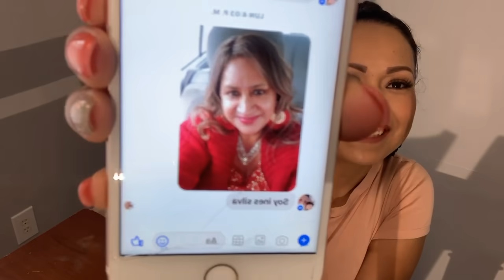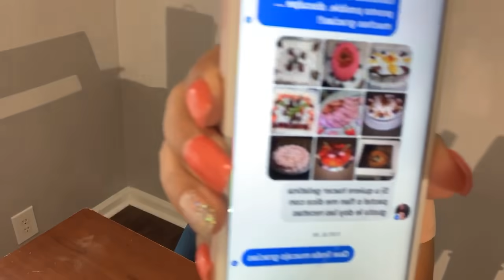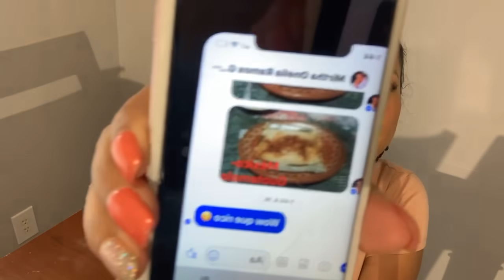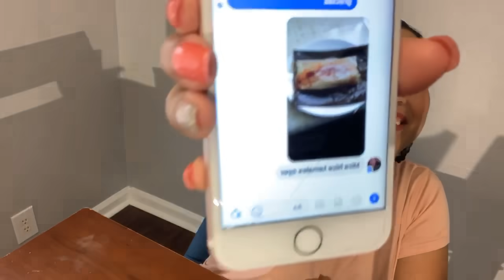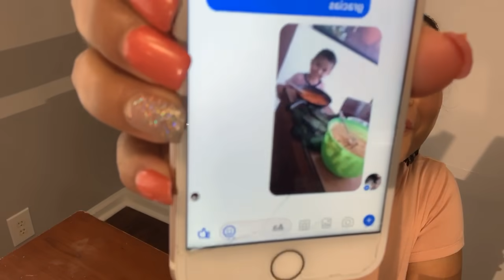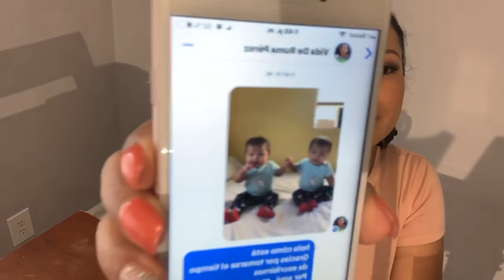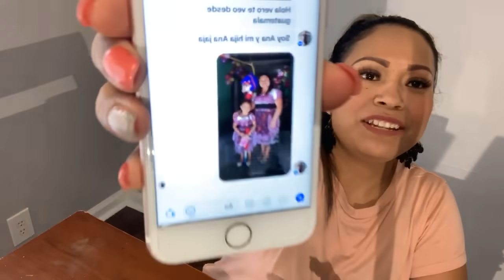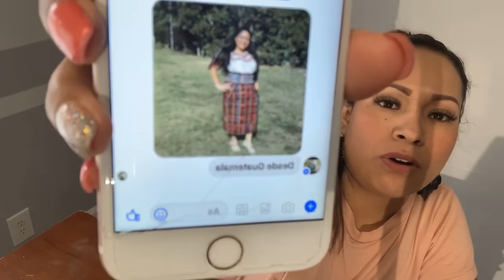tomemos un cafecito mi gente